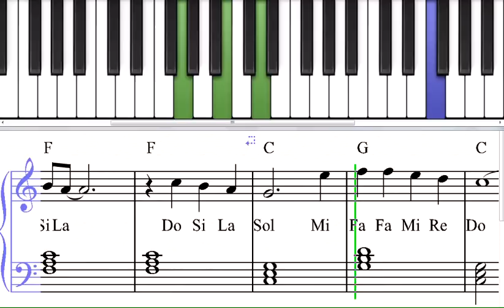Massachusetts-bee-gees-ballad-piano-level-4.mov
Great song from the Bee Gees. Play this and many more songs, and learn to play the piano with easy music